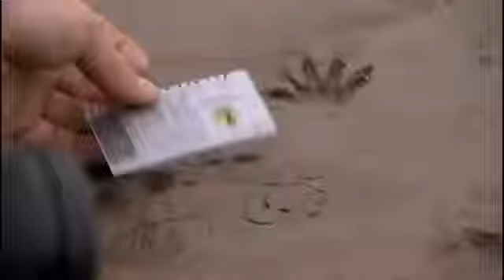The Hidden World Of Dinosaurs Full Documentary